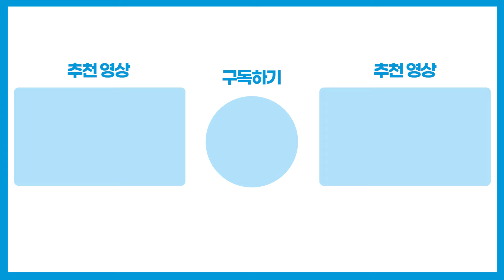[총선현장] 한동훈 '생닭 잡고 민심 잡고' / 채널A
한동훈 국민의힘 비상대책위원장이 오늘(5일) 설 명절 연휴를 나흘 앞두고 서울 동대문구 경동시장을 방문했습니다. 인파가 쏠렸던 시장에서 한 위원장은 생닭과 황태포 등을 건네받고 상품권으로 구매했는데요. 오늘 현장의 모습을 [총선현장]으로 함께 보시죠.

〈평일〉
08시 00분 라디오쇼 정치시그널 (유튜브 라이브)
08시 50분 김진의 돌직구 쇼
10시 20분 김진의 더라방 (유튜브 라이브)
12시 00분 뉴스A 라이브
15시 50분 강력한 4팀
17시 20분 뉴스TOP10
19시 00분 뉴스A

〈주말〉
12시 00분 토요랭킹쇼·뉴스A 라이브
17시 40분 뉴스TOP10
19시 00분 뉴스A